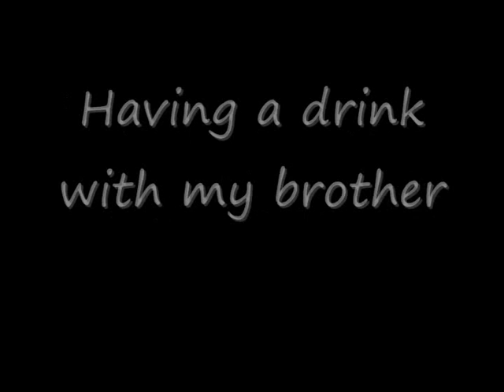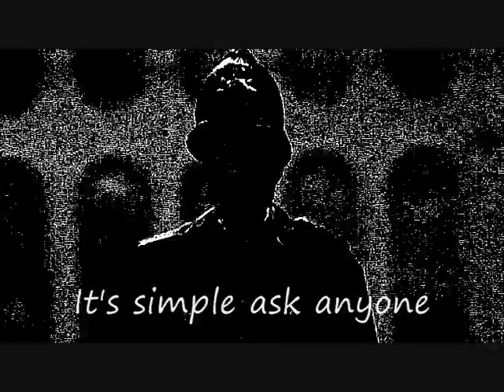The Mr Bill Man and the clumsy beer bottle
this video is one of the newer videos i have made, but depending on when you read this it might be one of the older ones. simon and garfunkel waste wishes